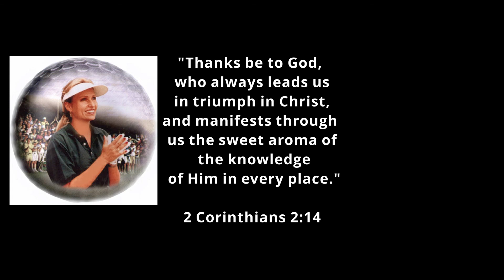The Surrendered Athlete: Winning Through Worship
This is a personal testimony of how I won a senior championship through the power of worship.  I share this faith-based champion mindset to inspire you in your faith and competitive journey as one example of how spiritual dynamics affect performance and quiet the mind to enter your champion zone.
Facebook.com/Veronica Karaman Coaching